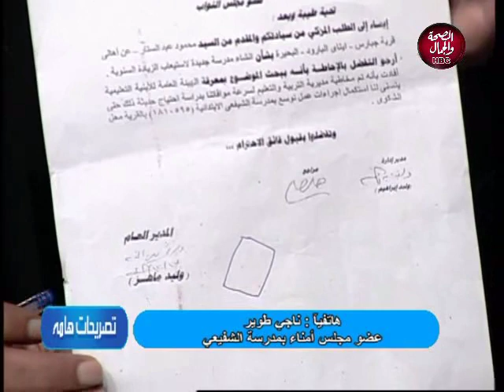تصريحات هامة | مشكلة مدرسة الشفيعي 29-7-2019